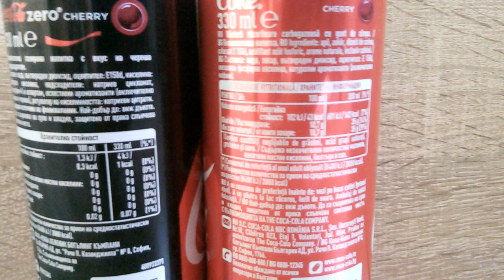Каква е разликата между Coca Cola Cherry и Coca Cola Cherry без захар?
Колко захар има в едно кенче Coca Cola?